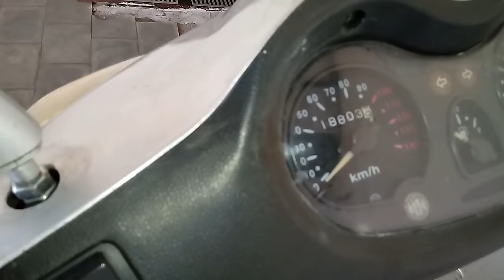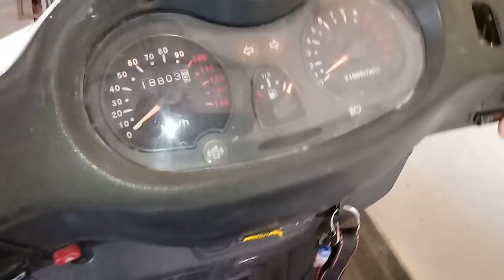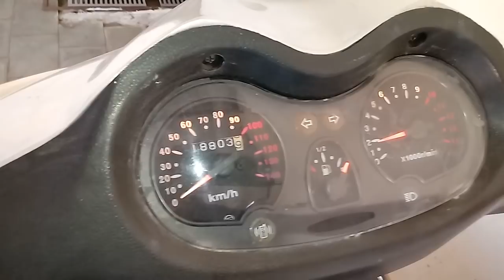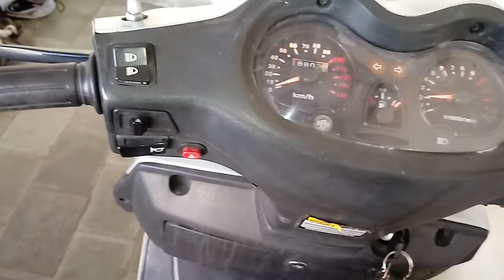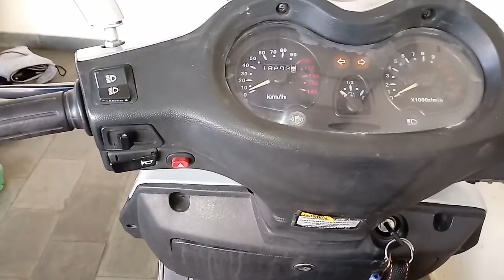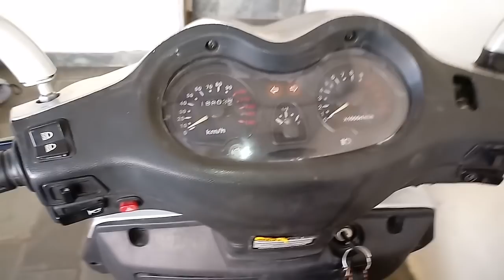Desafio do Inscrito - Eng Laerte Martins de Oliveira | Scooter Sundown Future 125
Cadastre-se no Meliuz através deste link e ganhe R$10,00 em bônus, o Meliuz devolve até 4% do valor da compra no AliExpress e em lojas parceiras:

Ajude a impulsionar este canal, seja um Padrinho ou Madrinha! Acesse o